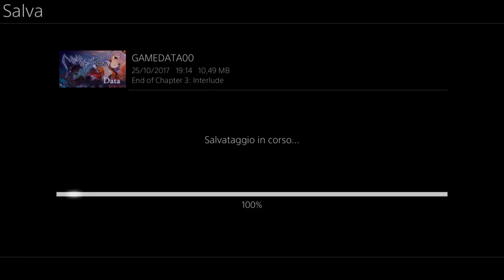Nights Of Azure Gameplay ITA Walkthrough Episodio 18 [PS4]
TAG XBOXLIVE:DIABLOTEX
TAG PSN:DIABLOTEX78